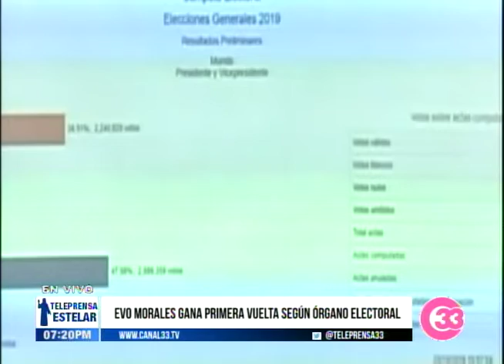Teleprensa33 | Evo Morales gana en primera vuelta según órgano electoral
El Tribunal Supremo Electoral de Bolivia, anunció los resultados oficiales de los pasados comicios presidenciales, tras la finalización del escrutinio.
El presidente, Evo Morales, es el vencedor en primera vuelta, y asegura su quinto mandato, con el 47.08 por ciento de los votos.

Viernes 25 octubre 2019